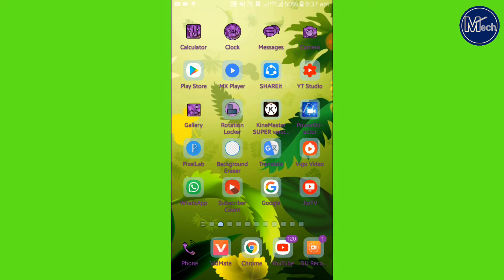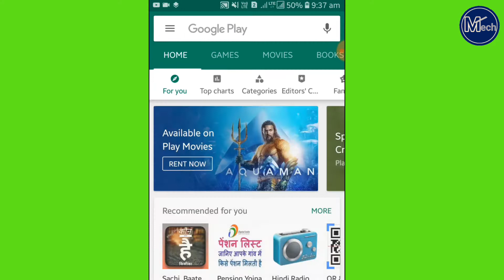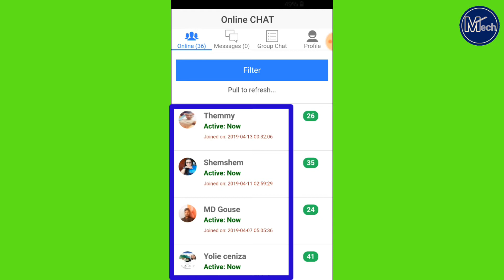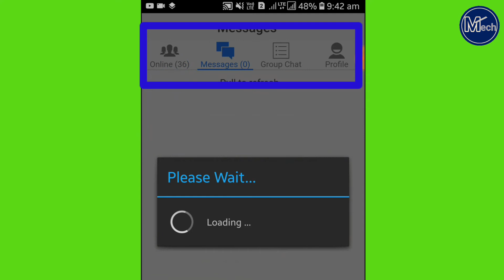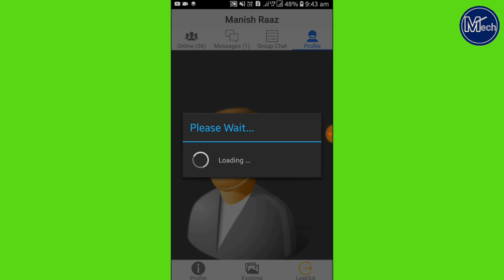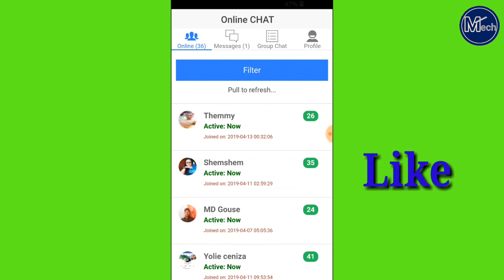इस ऐप्प को install करते ही लड़कियो की कॉल और messsege का भूचाल आ जाएगा | M Tech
👉OUR CONTANT